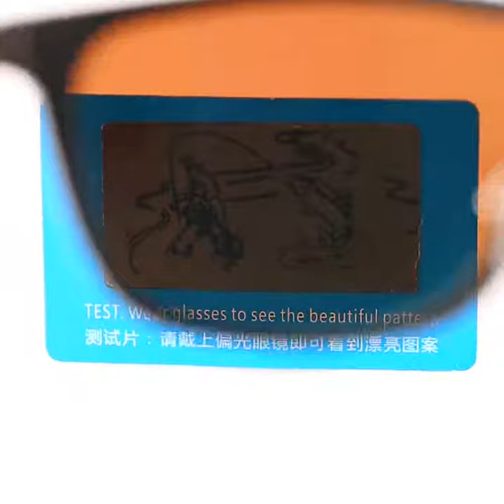2020 square Aluminum magnesium sunglasses men polarized uv400 high quality fishing sun glasses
2020 square Aluminum magnesium sunglasses men polarized uv400 high quality fishing sun glasses shades gafas lunette soleil homme on AliExpress. Link to the product , price 12,72$ discount 45%!

2020 New Oversized Square Sunglasses Women Men One piece Mirror Big Frame Sun Glasses Fashion Retro